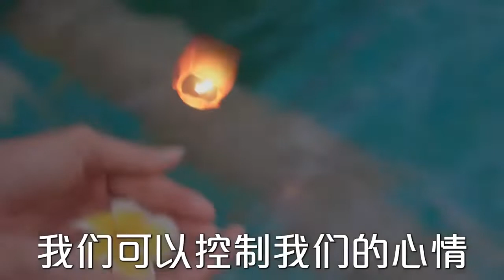学佛人不与人争头，就是一种境界